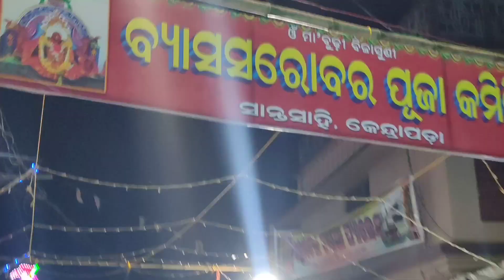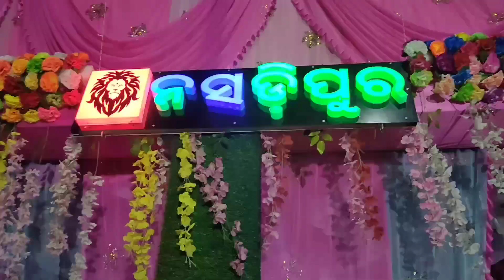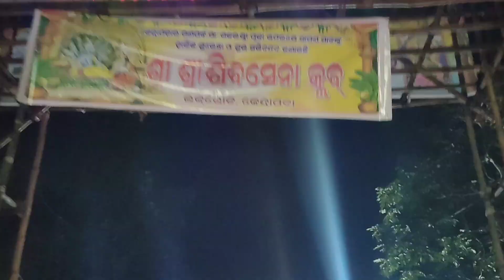କେନ୍ଦ୍ରାପଡ଼ା ଲକ୍ଷ୍ମୀପୂଜା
Namaskar 🙏 odia vloggers channel re aaji dekhiba kendrapada laxmi puja ra kichhi jhalak